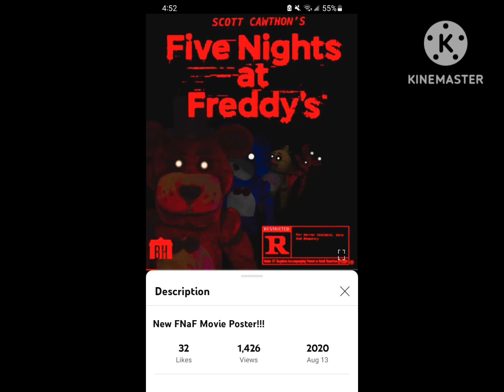Did @Jack-Xander1971 ?!?! Did he Predict the Official FNAF Movie Poster!?!?!?